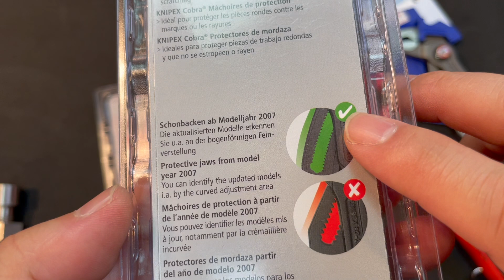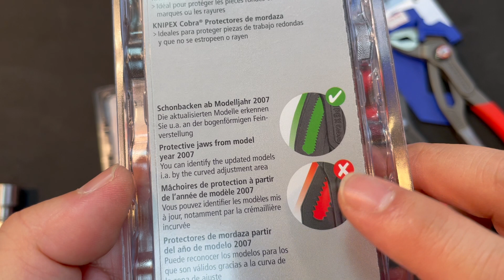掴んだら離さない！傷つけない！コブラ用カバーグリップ【工具屋てっちゃんがオススメします！Vol.243】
掴んだら離さないで有名なコブラですが、掴んでも傷つけないコブラ用のカバーが新発売
180/250/300mm用があります。
これで、コブラの把握力で傷つけたくない対象物をつかめます

動画の中で300mm用は完売したと申しておりますが、2023年11月現在入荷してきました。

クニペックス　プラスチック製カバーグリップ3組 180mm用 8709-180V01

クニペックス　プラスチック製カバーグリップ3組 250mm用8709-250V01

【ファクトリーギアのYouTubeチャンネル】